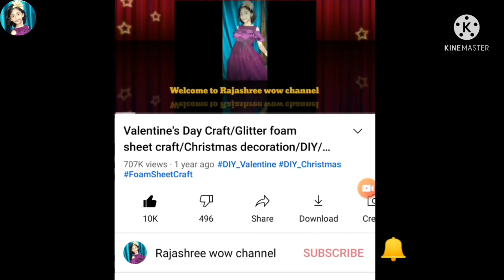DIY Christmas decor/Christmas ornament Tutorial/Glitter foam sheet craft/Foamiran/Art & Craft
Hello Viewer's!!!
Rajashree wow channel.
Today I will show you how to make beautiful Foamiran Christmas decor ornament.
I hope you friends enjoy this video.